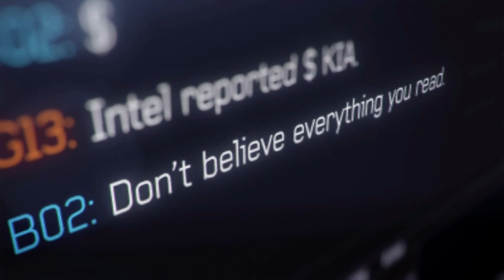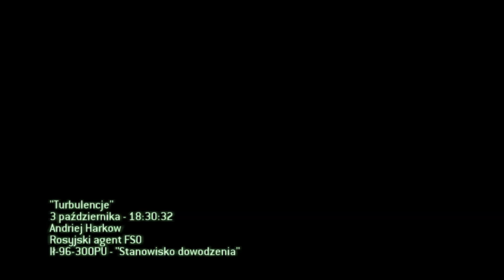Call of Duty: MODERN WARFARE 3 /Turbulence/ #4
Mission 4: Turbulence
Watch other missions:

ACT III